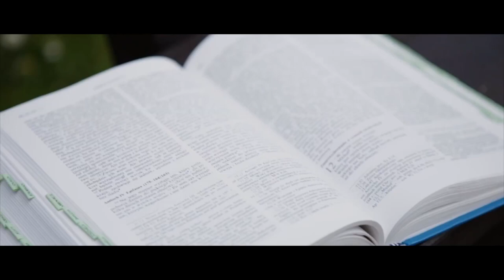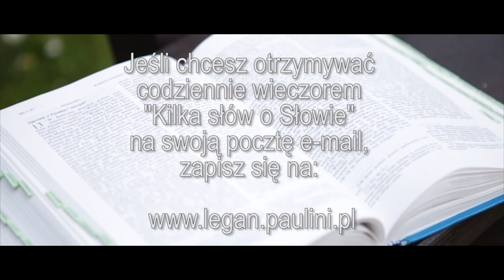Kilka słów o Słowie 27 VII 2017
Mój komentarz do Ewangelii na czwartek, 27 lipca 2017